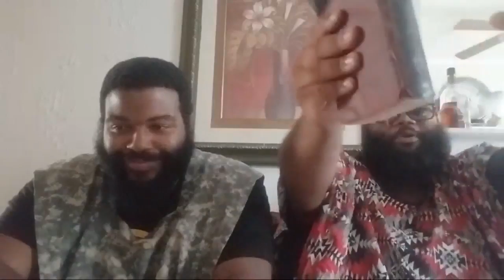You Have Been Deceived To Believe A Lie Is The Truth